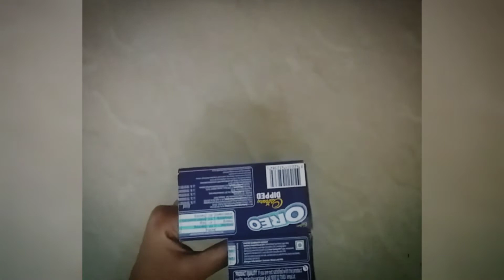Best Out Of waste # Oreo Biscuit Box to pen stand # easy and simple # Purva Gosavi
this is very unique video of best out of waste you can do this craft of any biscuit waste box...!